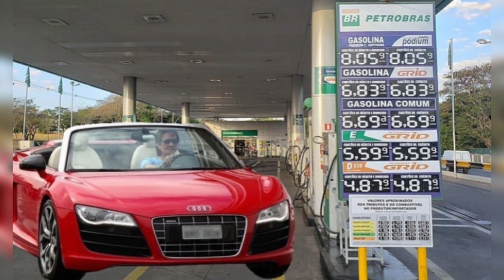Roberto Carlos fica SEM GASOLINA no MEIO da RUA no Rio de Janeiro e chama atenção “Pane seca”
O rei Roberto Carlos ficou sem gasolina no meio da rua no Bairro da urca no Rio de Janeiro a caminho do seu estúdio chama atenção das pessoas que passavam por ali e viralizou na web